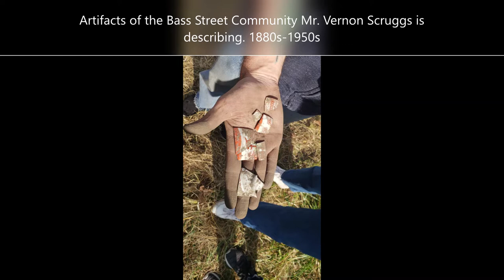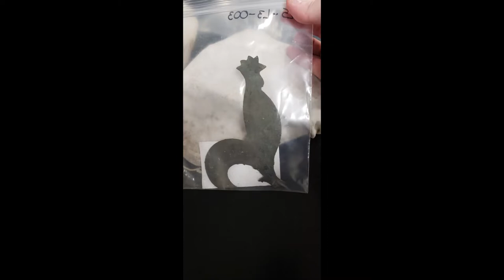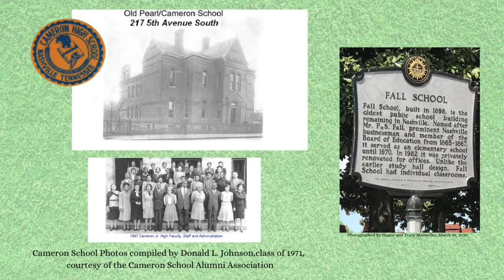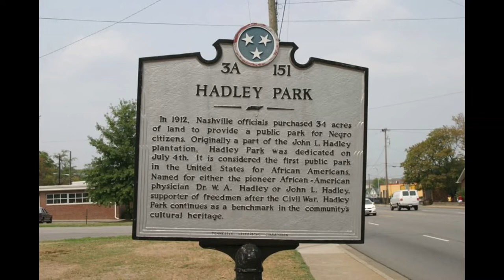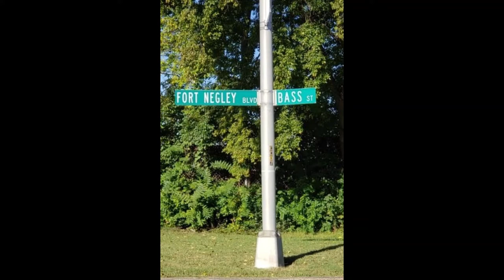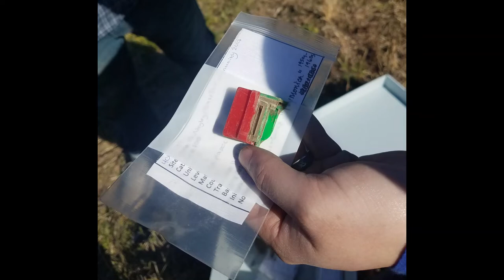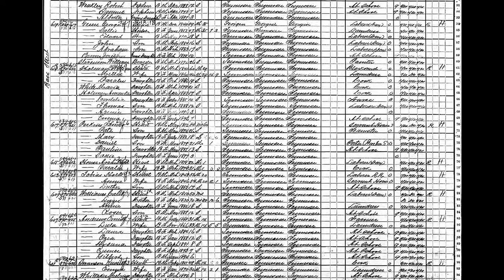Descendants & Archaeology of Bass Street: Nashville's First Free Black Neighborhood at Fort Negley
The Fort Negley Descendants Project (FNDP) is an oral history digital archive aimed at preserving the voices and stories of the descendants of the African-American laborers and soldiers who built and defended Fort Negley.

About the ceremony:

After the Civil War, many of the formerly enslaved and free Black builders and defenders of Nashville settled at the foot of Fort Negley to begin their lives as free Black Americans in what became known as the Bass Street Community. The Bass Street Church, one of Nashville's first Free Black churches, was established there, built by the formerly enslaved using handmade bricks and salvaged materials. The residents and their descendants lived at Bass Street until the 1950s, when urban renewal and the building of Interstate-65 forced them out of the neighborhood.

On October 23, 2021, the descendant community visited a dig of the Bass Street neighborhood supervised by Archaeologists of Middle Tennessee State University. This video is a recording of the descendants' ceremony, including an opening by Ms. Jeneene Blackman, CEO of the African American Cultural Alliance and descendant of the Bass Street Neighborhood through her grandmother, a prayer by Pastor Daryl Thompson, the senior pastor of the enduring Bass Street church, descendant testimony from Mr. Philip Minter and Mr. Vernon Scruggs who lived in the community in the 1940s, an audience Q&A, and then a libations ceremony where Ms. Fathiyah S. Suso of the World AfriCultural Community Project read the names of Bass Street residents from the 1900 Census as Ms. Jeneene Blackman poured libations for them. Ashe!

Topics covered: Civil War History, Fort Negley, United States Colored Troops (USCT), segregated schools, the Black church, Christmas, recreation, the Rock Garden, labor and employment, disability, music, urban renewal, forced relocation, and the importance of oral history.

Intro: 0:00 - 1:55
Pastor Thompson: 1:55 - 2:45
Mr. Minter: 2:45 - 4:54
Mr. Scruggs: 4:54 - 9:54
Q&A: 9:55 - 15:06
Libations: 15:06 - 20:38

Sound recorded by Khalil Ekulona of This Is Nashville with WPLN Nashville October 23, 2021. We thank them for generously allowing the use of the audio for this video. All rights to the sound remain theirs.
Khalil Ekulona Twitter: @khalilekulona

Photos not credited onscreen are by Angela Sutton and Jessica Fletcher, Vanderbilt University.

Video edited by Angela Sutton, Vanderbilt University
Angela Sutton Twitter: @DrAngelaSutton